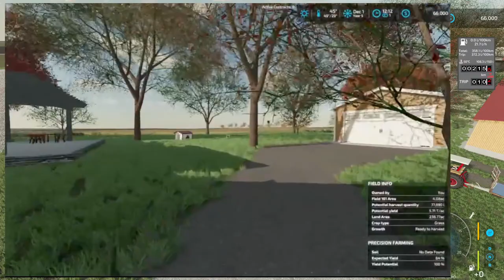So Much Straw Baling In Spring Creek ND 16x Map - Farming Simulator 22 - Part 39